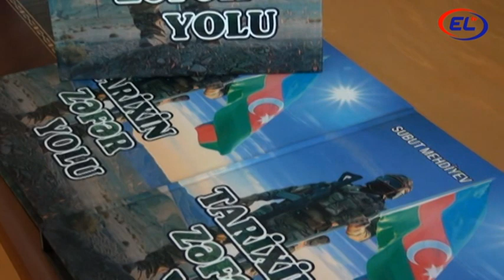Tarixin Zəfər Yolu” kitabının təqdimatı keçirilib